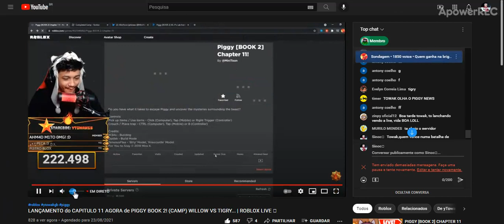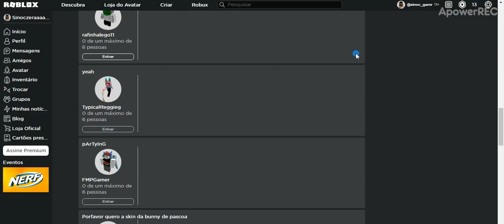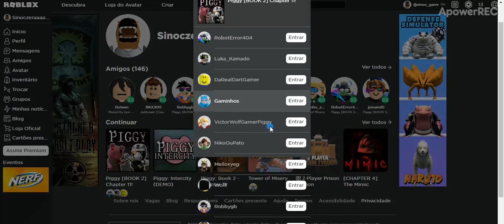LANÇO O CHAPTER 11 DO PIGGY BOOK 2 AAAAAAAAAAAAA